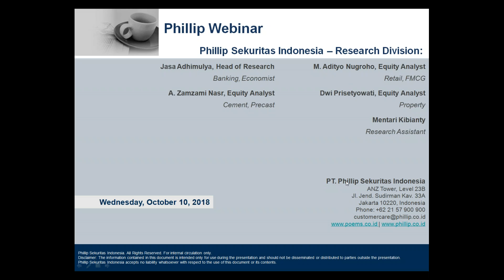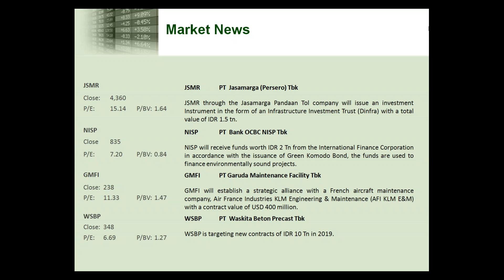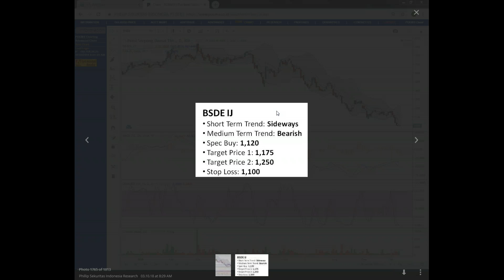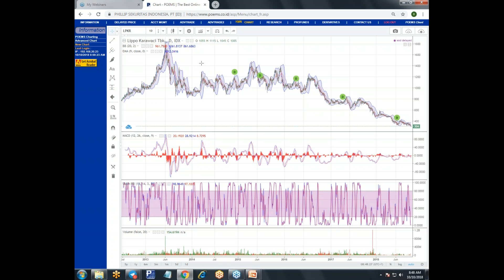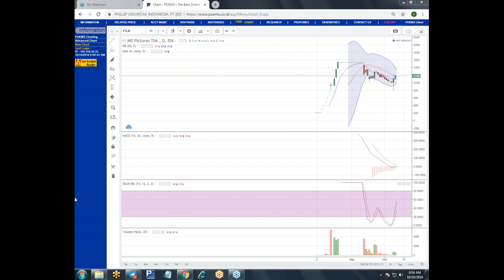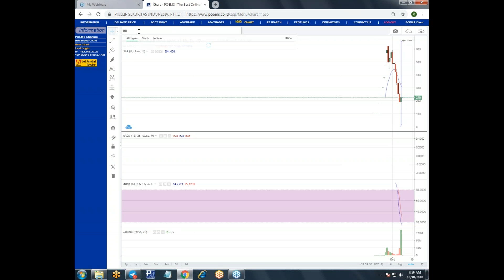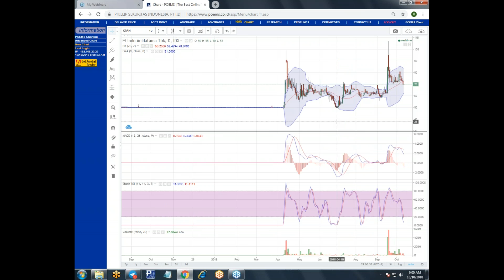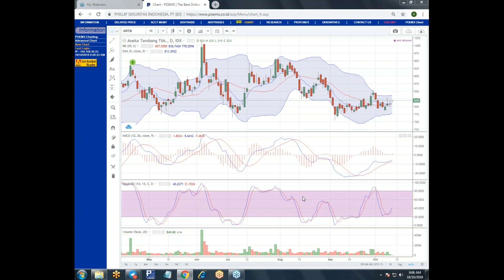Phillip Webinar 10 October 18